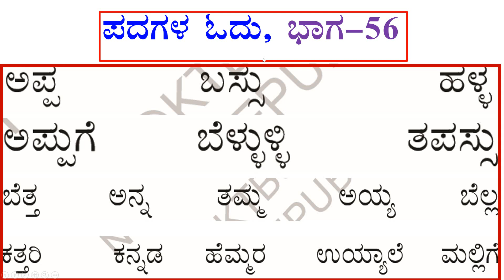ಕನ್ನಡ ಪದಗಳ ಓದು ಭಾಗ - 56.